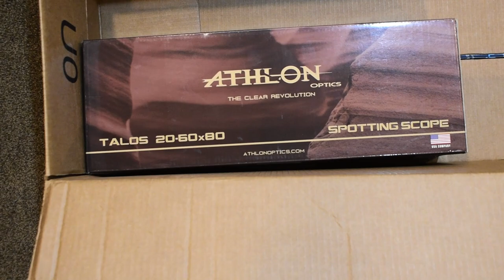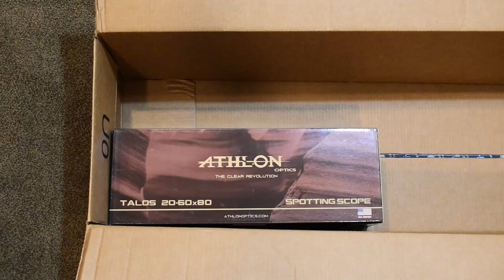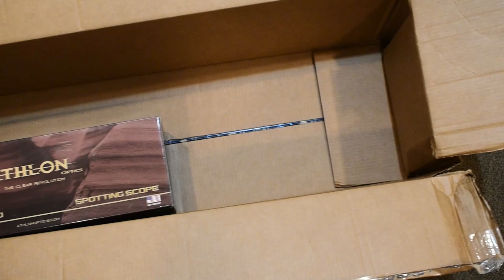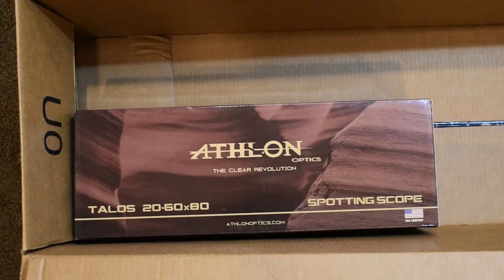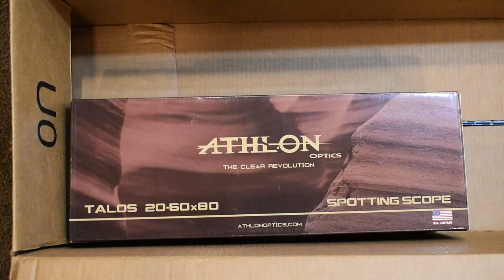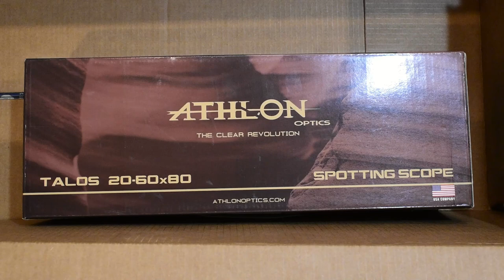Amazon UNfulfillment - Athlon Talos Spotting Scope Damage or Quality Optics?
Going higher outdoors can sometimes be a challenge. We dropped a couple bills on a new Athlon Talos Spotting scope but it was put through the ringer before it ever arrived. Apparent complacency on the part of Amazon Fulfillment may have damaged Athlon's brand image for us, potentially leading  us to look at competitor products like Celestron, Swarovski, Meade, Bushnell, and others.

Always consider purchasing directly from the manufacturer to help ensure quality when buying items sensitive to shipping damage, such as optics, ceramics, and electronics.